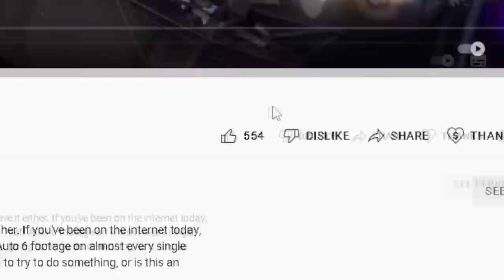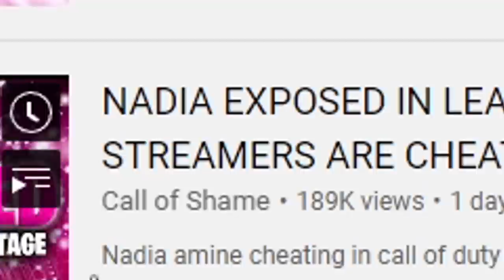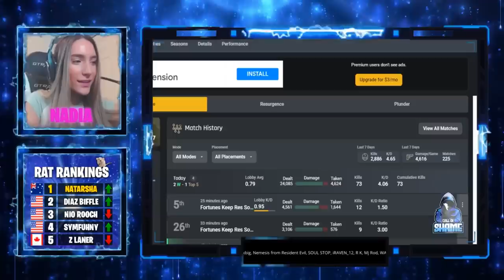Call of Duty's Biggest CHEATER (Nadia)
Nadia is a massive Call of Duty youtuber and streamer who has recently been the source of a massive cheating scandal. There are tons of people on the internet, especially on the Call of Duty side, that are adamant that Nadia is cheating in her Call of Duty Warzone matches, which has led to Nadia becoming one of the most hated Call of Duty content creators on the entire internet. Moreover, Nadia's recent poor performance at the recent Call of Duty: Modern Warfare 2 event has led to even more scrutiny towards her gameplay. Is Nadia the best warzone player of all time, or is she just a cheater? Nadia may be Call of Duty's Biggest CHEATER

Stay Succulent